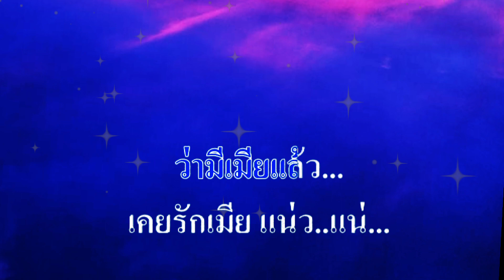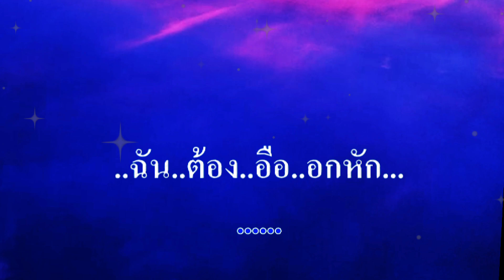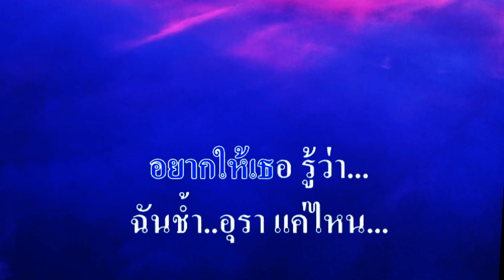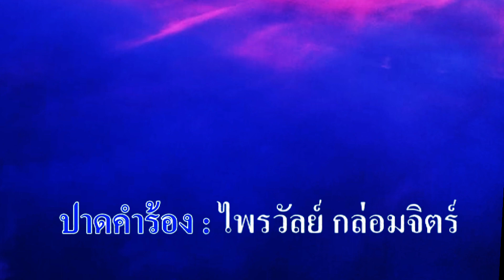♬อกหักเพราะรักเมีย แสดงสด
ศิลปิน:ยิ่งยง ยอดบัวงาม